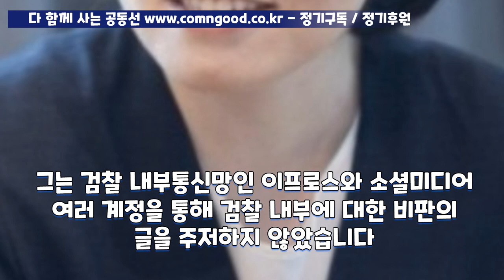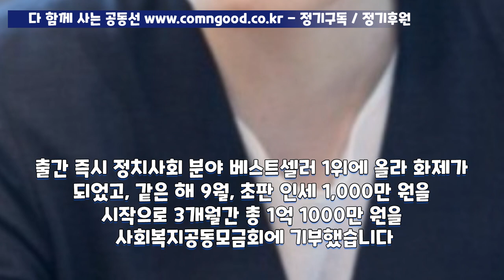끝까지 갈 것입니다. 씩씩하게 꿋꿋하게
하느님은 ‘임은정’이라는 사람을 통해서 그분의 정의를 향한 걸음을 멈추지 않고 계시는 것입니다. 임 검사와 나눈 새해 인사에서도 “끝까지 갈 것입니다, 씩씩하게 꿋꿋하게”라는 말을 합니다. 이렇게 하느님께서는 사람들의 마음속에서 의미와 소명을 불러일으켜 정의를 위한 싸움을 멈추지 않게 합니다.

*. 이 영상은 공동선 175호 지성용 신부의 글을 바탕으로 만들었습니다.